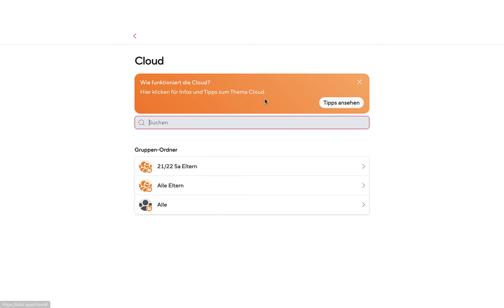Zugang zur Cloud in Sdui | Erklärvideo für Eltern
🧑‍💻 In diesem offiziellen Erklärvideo zeigen wir, wie Sie als Eltern in Sdui die Cloud aufrufen können.

Über Sdui
Mit unserer Plattform für Schulen und Kitas helfen wir, die Digitalisierung langfristig erfolgreich zu gestalten. Dabei unterstützen wir mit persönlicher Beratung und unserer Erfahrung aus über 4.000 Einrichtungen (Stand 08/21).